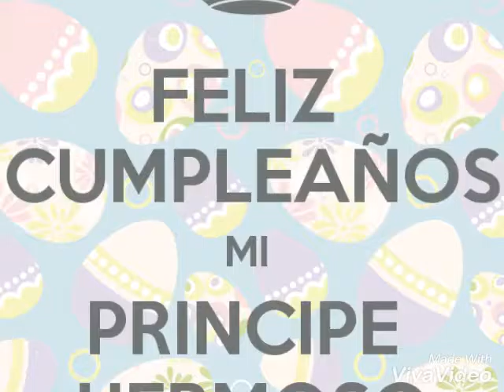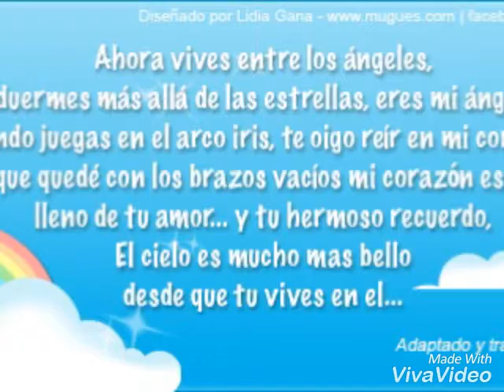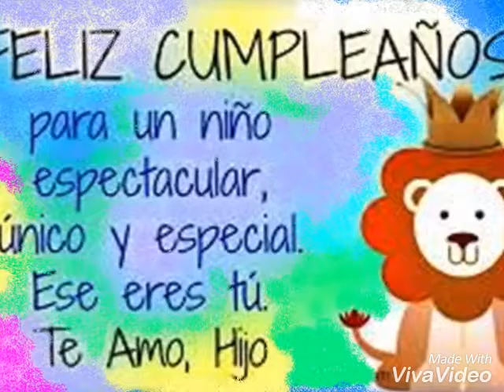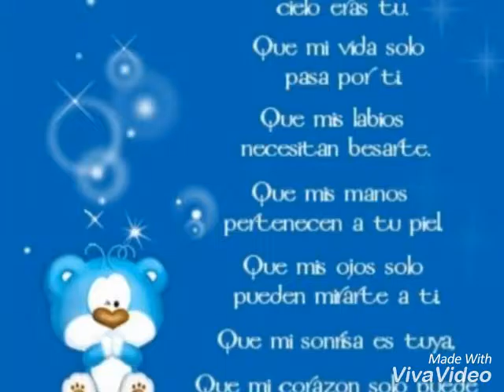Las mañanitas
Feliz cumpleaños mi angelito hermoso dos añitos